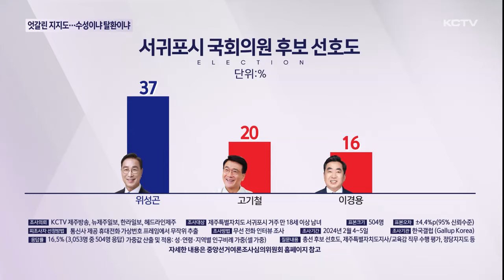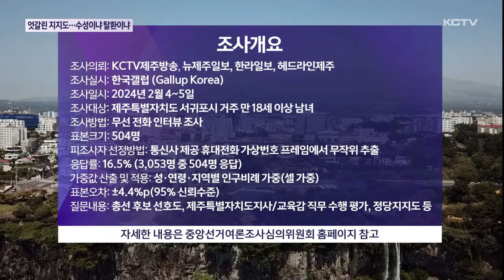[서귀포시] 엇갈린 지지도…수성이냐 탈환이냐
서귀포시 선거구는 더불어민주당 위성곤 의원이 3선 도전에 나선 가운데

국민의힘에서는 고기철, 이경용, 정은석 3명의 예비후보가 출사표를 던졌습니다.

후보 선호도와 정당 지지도가 다른 양상을 보이고 있는 만큼

국민의힘 후보가 최종 결정돼 지지자 결집 효과 등이 나타나면 치열한 본선 경쟁이 펼쳐질 것으로 예상되고 있습니다.